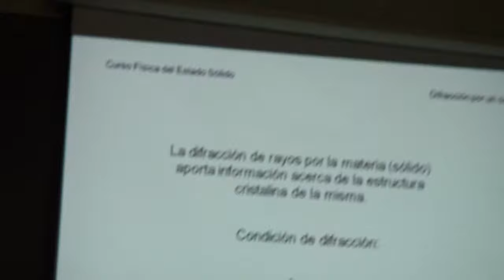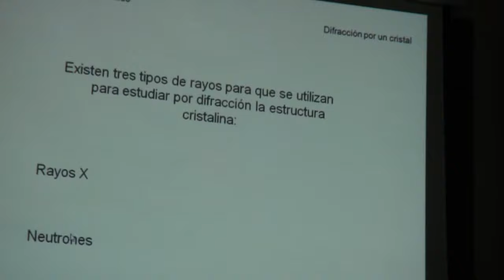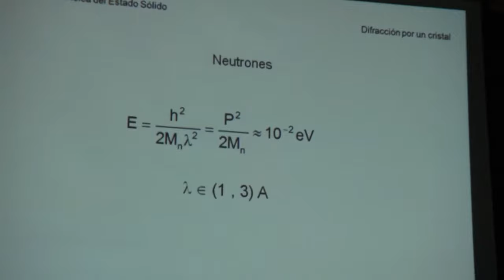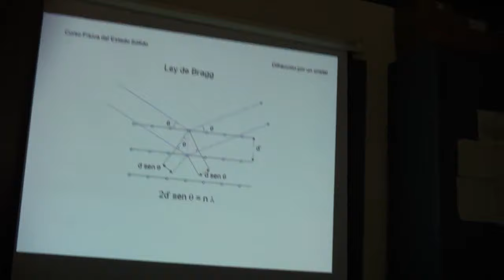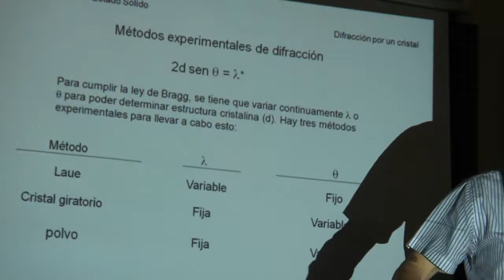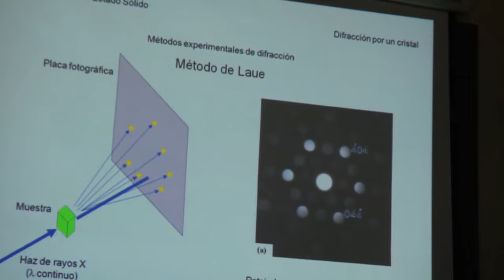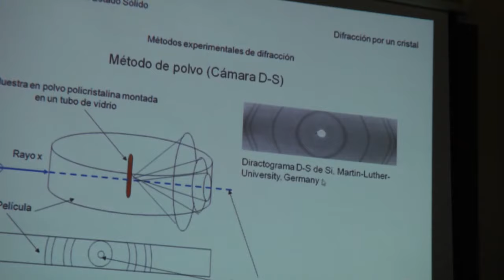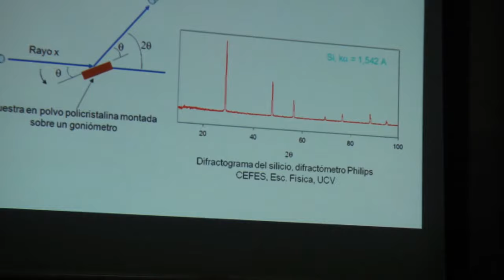Difracción por un Cristal - Física del Estado Solido - UCV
Clase del curso de Física del Estado Solido de la carrera de física en la Universidad Central de Venezuela, dictada por el profesor Pierre Embaid.